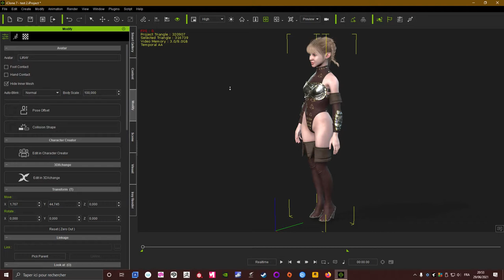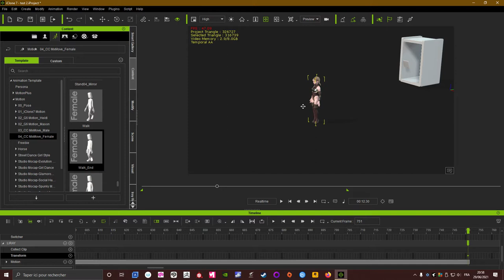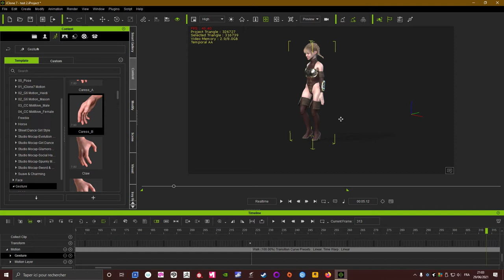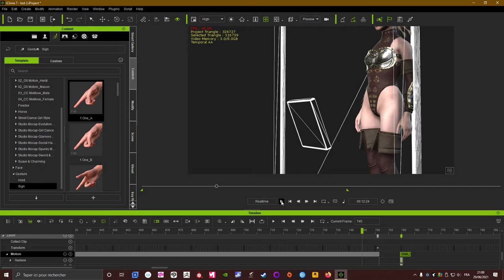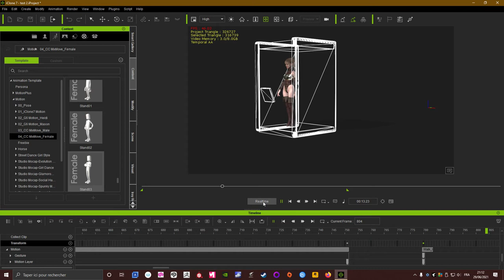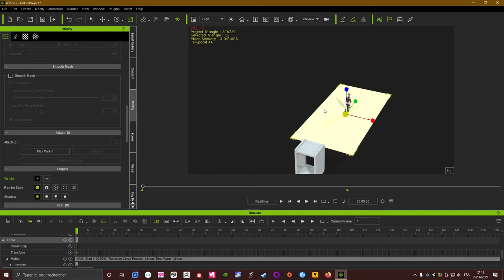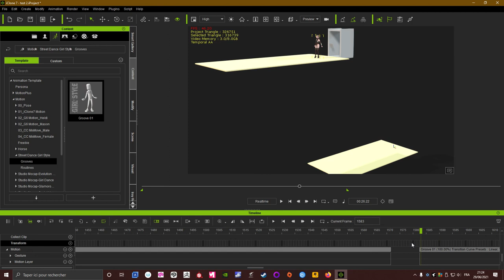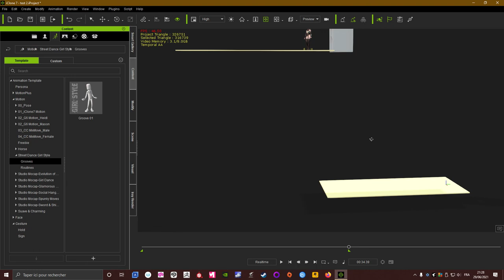iclone 7 Animation Basics 3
i repost my last video juste made a quick edit because i noticed a delay between video and sound in the last one.
in this video i give you an exercise to mastering your animation wit hthis simple elevator animation and character have fun ^^